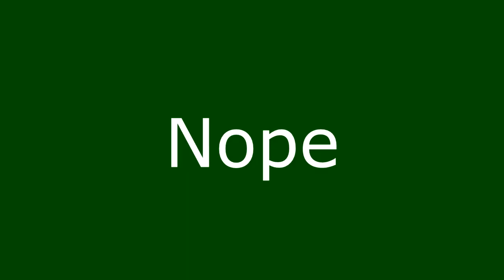ESPECIAL 1000 SUBS [Cocinando con Sword]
El Templo